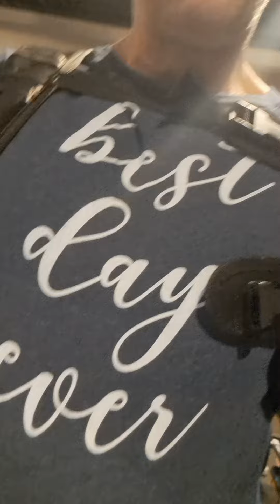School of Athens News ~ Building Warriors of Wisdom within Us